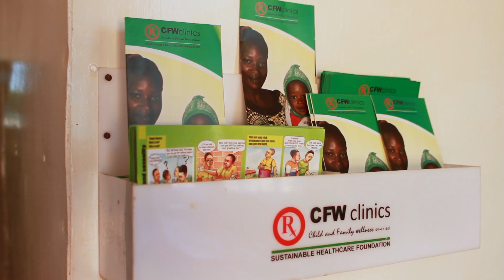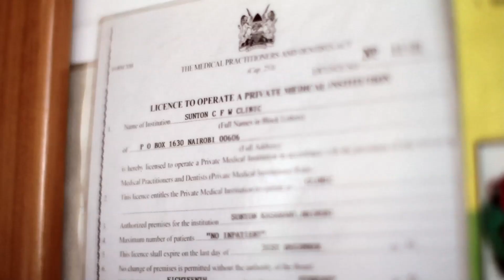The Healthstore Foundation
It's hard to believe that in 2012, children in Kenya and other remote parts of the world die everyday because they don't have access to common life-saving medicines. One nonprofit, The Healthstore Foundation, is seeking to change that with an idea that's surprisingly simple: a network of franchised clinics.

The Healthstore Foundation approached Blue Marble to produce a video that would introduce potential investors to the sustainable and scalable business model that could change not only Kenya's future but that of other marginalized populations all over the world. We sent a Blue Marble crew to Nairobi, Kenya and on to several remote villages to gather footage of The HealthStore Foundation's impact on the area through its CFW Clinics. This is their story.